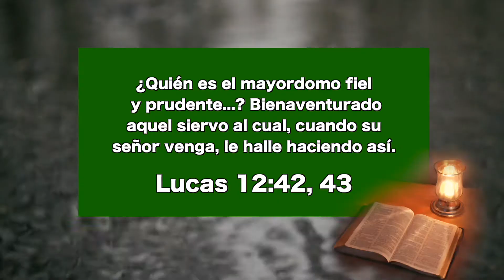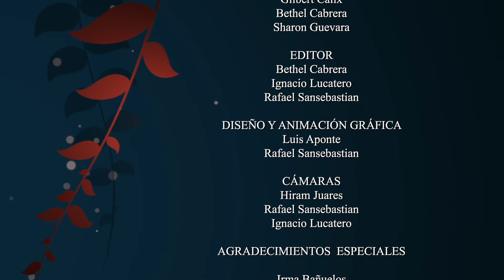Miremos a Jesús y él nos dará la victoria, Nuestro Pan Cotidiano - 16 de diciembre